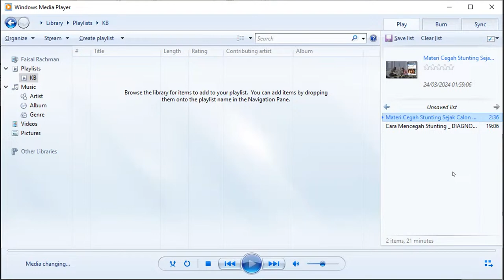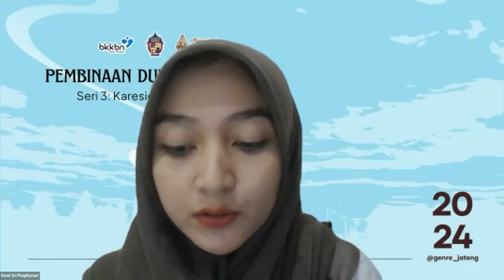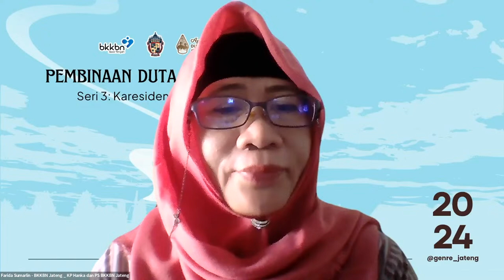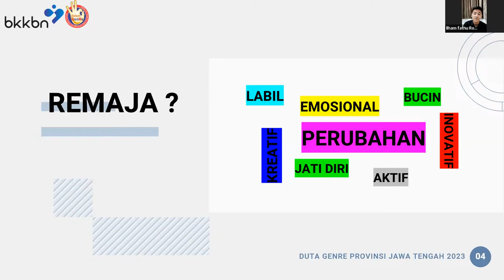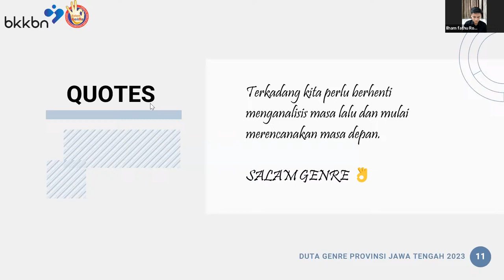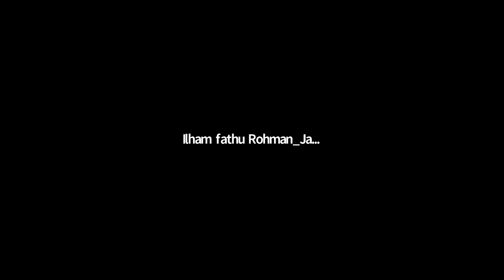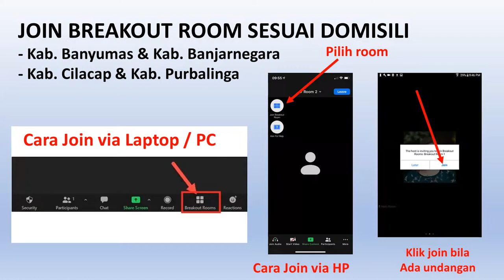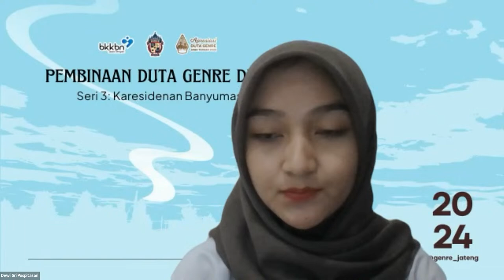Pembinaan Duta Genre Desa: Karesidenan Banyumas